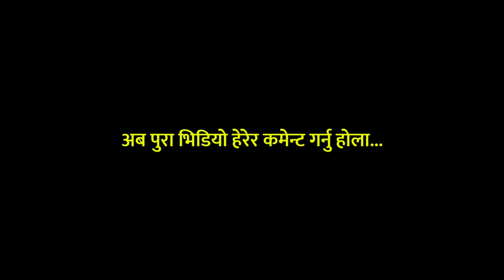dil maya rai morang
morang news
dik bahadur rai